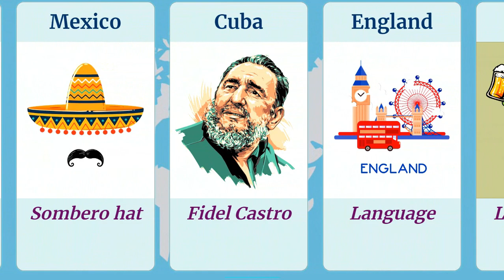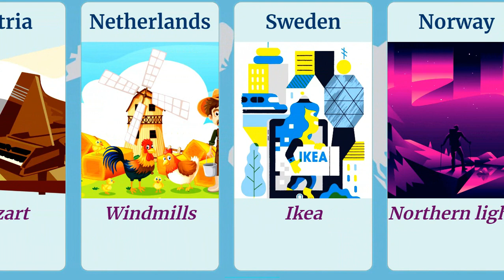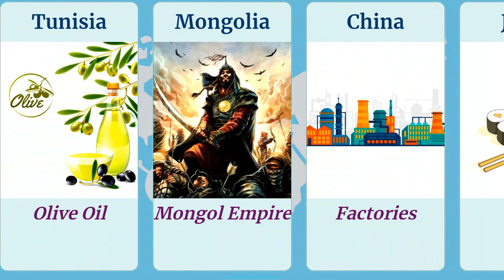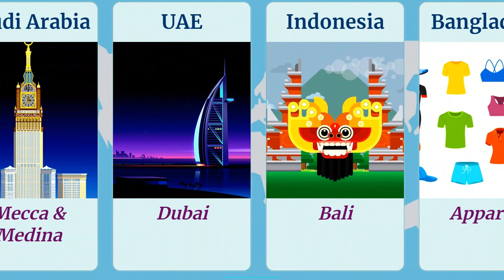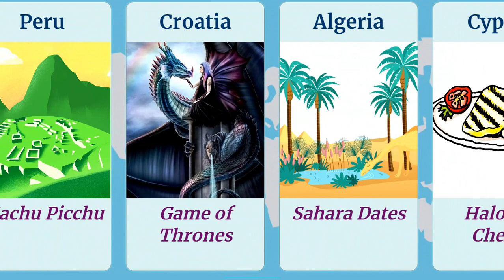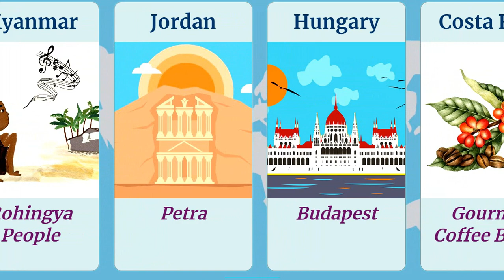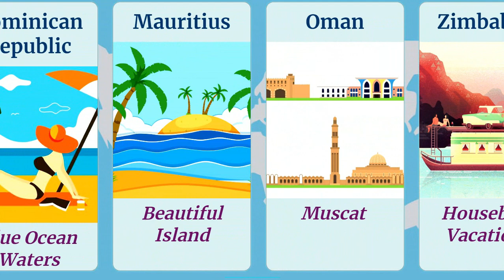What Each COUNTRY In The World Is Famous for?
Based on statistics gathered from across the internet from many sources , This video Shows What's Each and Every COUNTRY in the world Famous for.
The video shows what each country leads the rest of the world at.

What's every Country Known for
A little bit sarcastic at times and some real entertainment attached.

Enjoy the best video so far from us!!

1. Summer Pop - AShamaluev.
2 & 3 .  Music by MBB